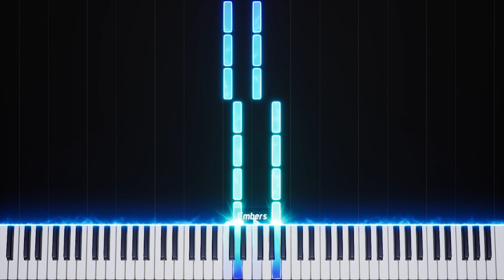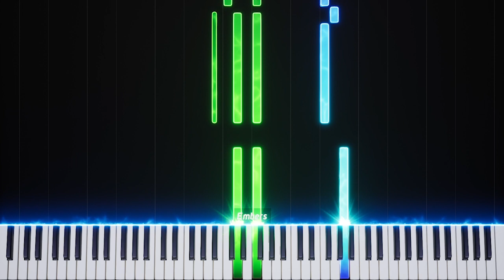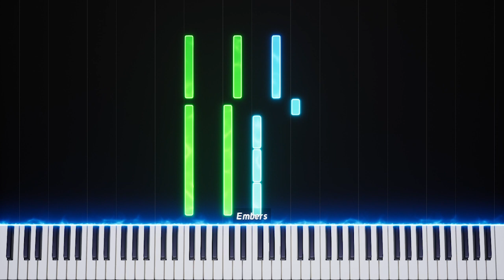Bluey Wagon Ride music (end section) piano cover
Piano tutorial of the music from the Bluey episode Wagon Ride, the part from  4:39 onwards.

Composed by Joff Bush and transcribed by me
Copyright Ludo Studios, ABC etc. not me